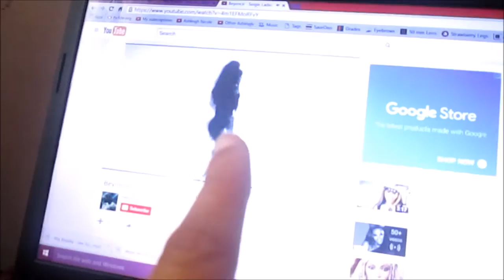Exploring Downtown Seattle, Pikes Place, Mariners Game! | Ash Wednesday #17